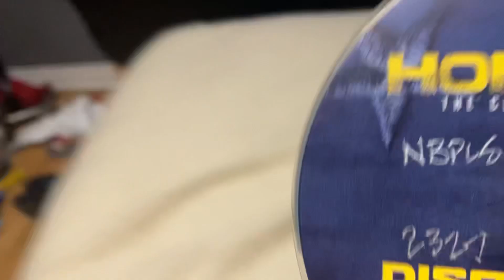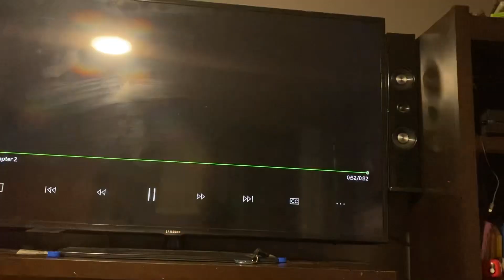Opening to Homeland Season 3 2014 Blu Ray